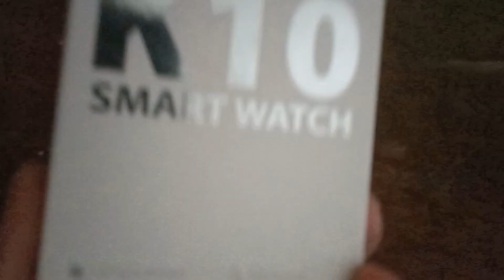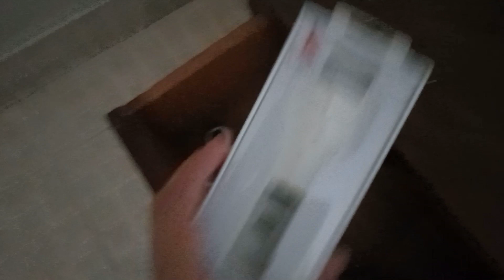Day 6 Ramadan | Vlog # 3 | Faaiz Aali Vlog